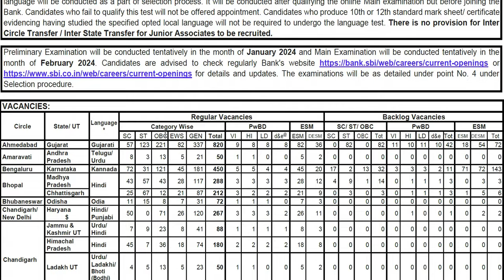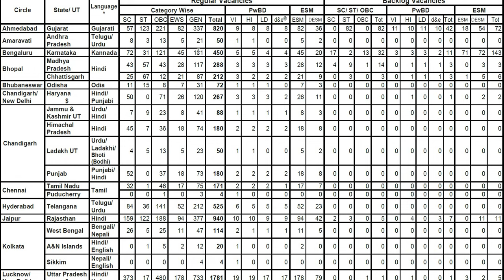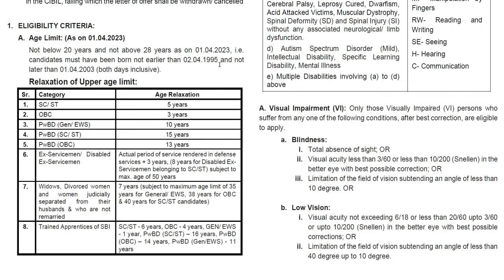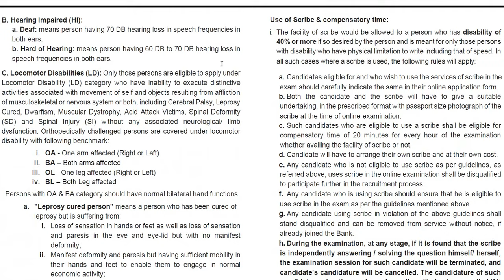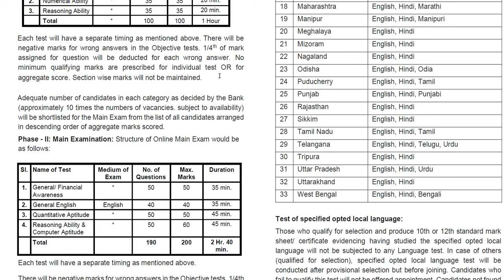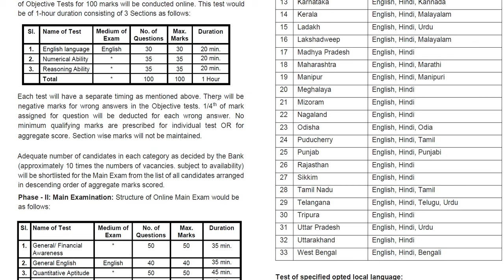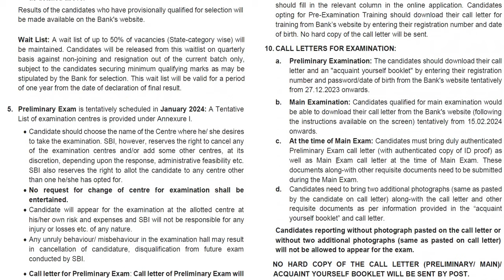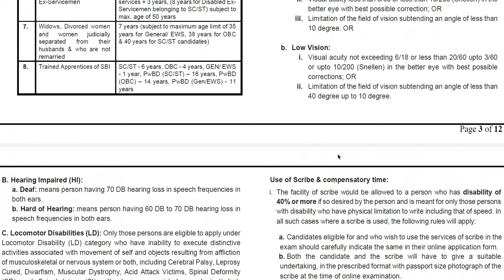SBI ನಲ್ಲಿ 8,283 ಹುದ್ದೆಗಳಿಗೆ ಬೃಹತ್ ನೇಮಕಾತಿ || ವಿದ್ಯಾರ್ಹತೆ : ಪದವೀಧರರು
Classic Education
Dharwad